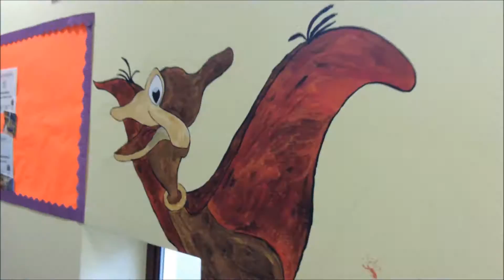The Land Before Time AD2016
This took 8 months to Paint, 8 months reduced down to 8 minutes. Enjoy!